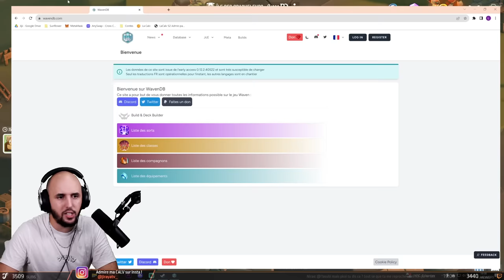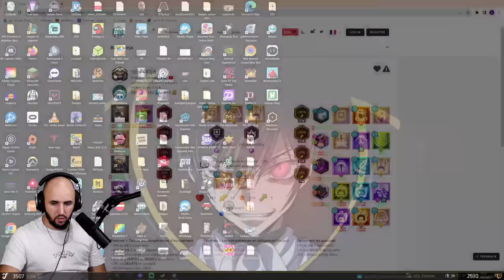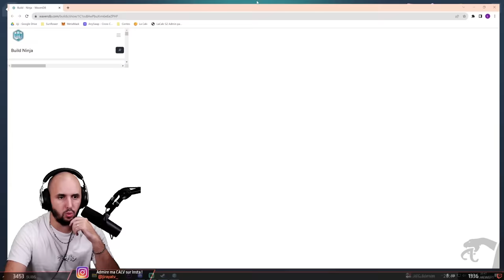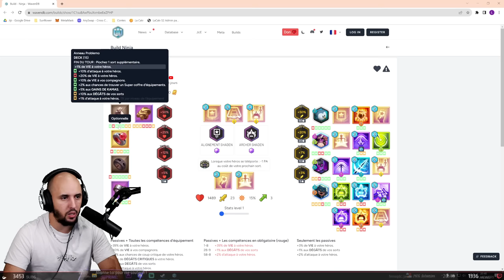À LA RECHERCHE DU PAPY BRASSARD - Waven #4